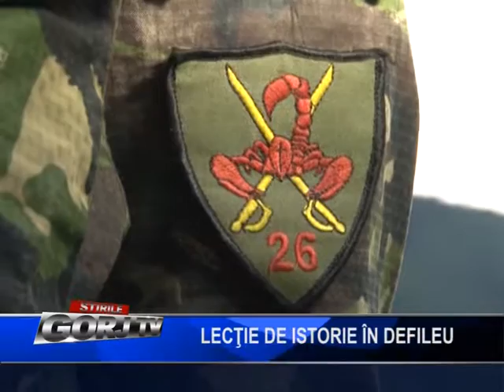LECTIE DE SITORIE PE DEFILEU